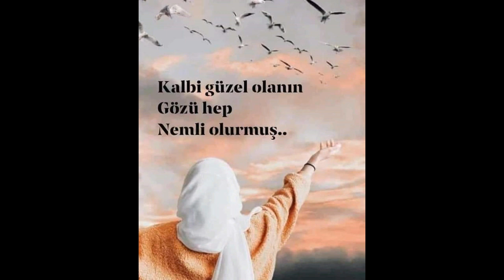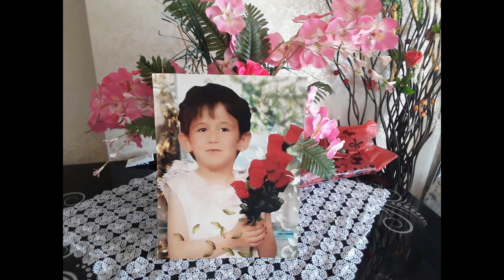Merhume Firdevs ASLAN'nın Doğum Günü Anısına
FATİHALARINIZI ESİRGEMEYİN